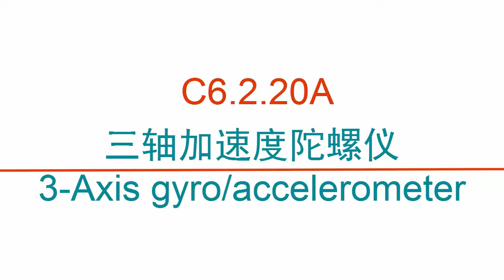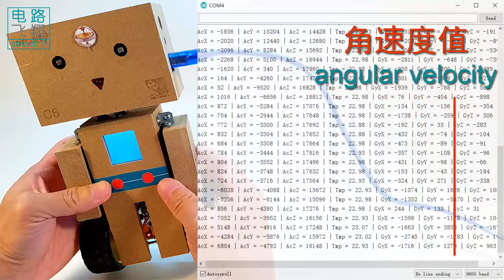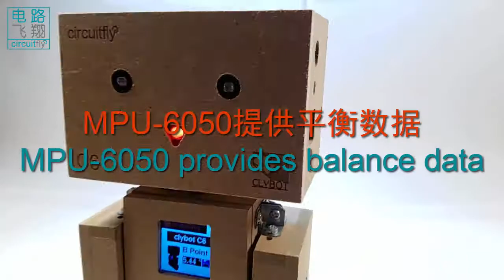C6 2 20A 三轴加速度陀螺仪Gyro Accelerometer -clybot C6自平衡寻线机器人Self-balancing line following robot